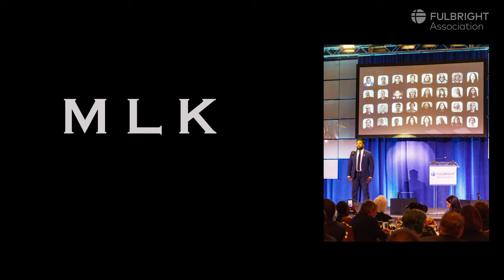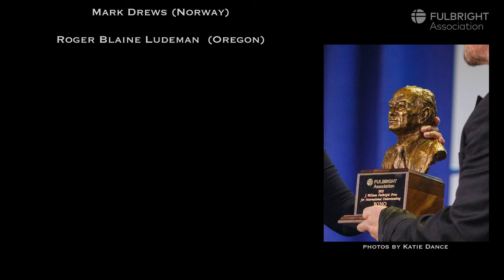Virtual Chorus - U2's MLK for Fulbright Prize - Soloist: Tai Oney